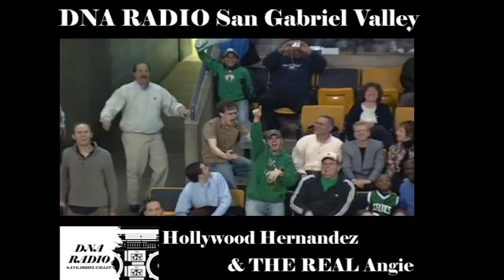DNA Radio San Gabriel Valley - 80s Classic Rock Video Mix